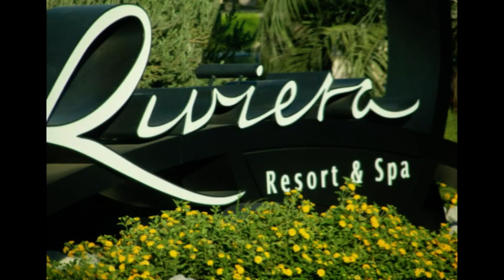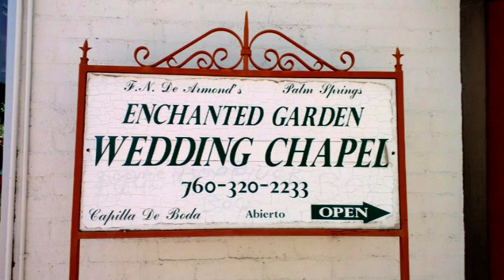Russell & Celeste Alfino~ Wedding Palm Springs Ca.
Our wedding ceremony on August 17, 2013 was in a beautiful courtyard in downtown Palm Springs. It was exactly everything we imagined.. The courtyard was like a Spanish/Italian garden (kinda reminded us of El Paseo in Santa Barbara). Afterwards we toured Palm Springs via Town Car on a Celebrity home tour, experiencing "Old Hollywood at it's BEST!" (In the video you will see pictures of Lena Horne's home, Howard Hughes, Elvis & Priscilla's, The Hearst's, Lilly Tomlin) This town of Palm Springs holds alot of well kept secret's I do believe!! On to dinner at World Famous Melvyn's where Frank & Barbara Sinatra had their nuptial pre-meal and then dancing into the night!! Along for the ride right by our side was the lovely and talented Miss Tari Clay. Tari introduced us some 27-30 years ago, and it was quite fitting that she be with us as we join together as Husband and Wife. Thank you Tari for all you deligance throughout the night and all the wonderful pictures that captured the special moments of OUR WEDDING. Love to you, and love to all, Russell and Celeste Alfino